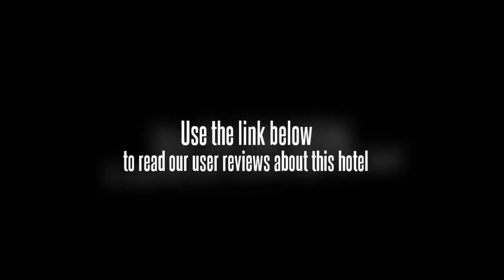Xinle Binhai Mingzhu Hotel Shenzhen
Xinle Binhai Mingzhu Hotel Shenzhenis located in beautiful resort-Dameisha, it is a four star hotel, it is featured by accommodation, business, amusement and conference. With convenient location, it just 30mins to CBD of Shenzhen. The hotel constitute of 7layers building, covering 6800ãŽ¡.the lobby lounge can hold more than200people at the same time, the business center can provide all-day secretary, photocopying, copying ,shopping and other business services. The well equipped beauty salon gives you convenient. On the 2nd floor, the Chinese restaurant serves Cantonese Cuisine, Chinese food and Buffet; the guest private rooms can accommodate 320people at the same time. On the 3rd floor, there are 5 conference rooms, each of room can hold 150people,80people,30people and 25people,all of them are well equipped with projector, Hi-Fi, recording system, cable, wireless, microphone. The hotel also has 50parking lots. On the 7th top-level floor, even there are outdoor BBQ. Whatâ€™s more, the karaoke can make you feel relax. The hotel will be the best destination for your amusement and business